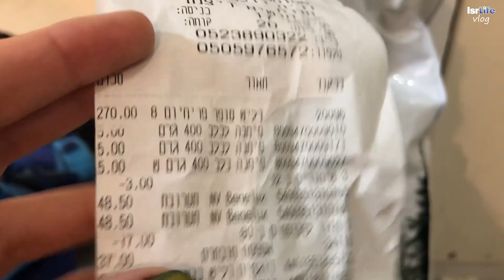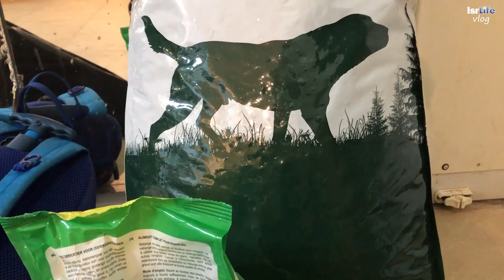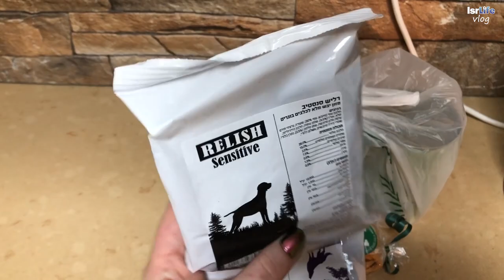ПЕРВЫЙ ДЕНЬ БЕЗ АНДРЕЯ! - Vlog